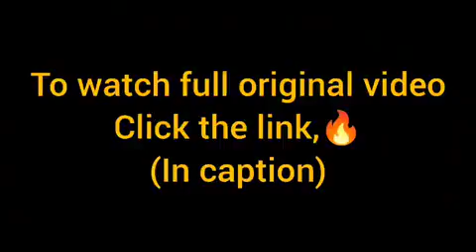Watch this Bus Driver Push the Limits of Speed!"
এর রানিং স্পিড ব্যার্থ হলো ভলভোর কারেন্টপিকাপে😏💥 { আমাদের বাস ছিলো 110km/h গতিতে }কিন্তু হানিRoyality of VOLVO ❤️🔥...Royality of VOLVO ❤️🔥HINO 1J
Bhola trailer ajay devgan
Bhola trailer movie
New

Description:

Introduction:
Are you ready for an adrenaline-fueled ride? This video showcases a bus driver who takes speed to the next level!

Video Content:
Follow along as the bus driver pushes the limits of speed, maneuvering through narrow roads and sharp turns with ease. This incredible display of skill and precision will leave you on the edge of your seat. You'll be amazed at the control and accuracy of this professional driver, who proves that driving a bus can be just as exciting as any other high-speed sport.

Social Media Links:
For more thrilling videos, be sure to follow us on [link here].

Bus driver, speed, adrenaline, thrilling ride, precision driving, narrow roads, sharp turns, professional driver, control, accuracy, exciting, high-speed sport